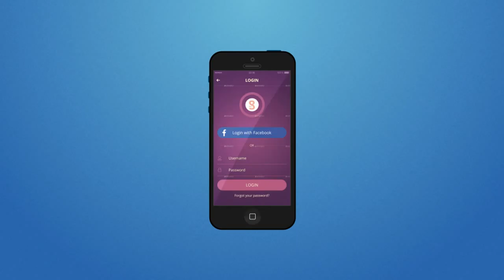Mobile App Promo After Effects Template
Hello, dear colleagues! I present my new template &amp;#8220;Mobile App Promo&amp;#8221; I hope you like and find it useful. No Pre-Rendered Scenes, only shapes &amp;#8211; 100% After Effects No plugins requir...